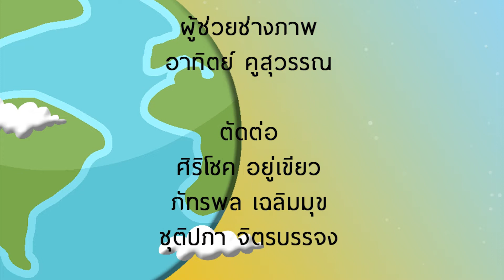ทัวร์ลูกทุ่ง เรื่องเล่าและข้อคิดดีๆกับ อ.ศรเทพศรทอง Part3/3 22 ก.ค. 62